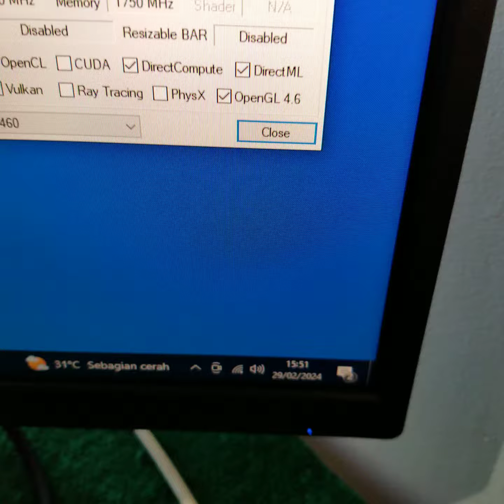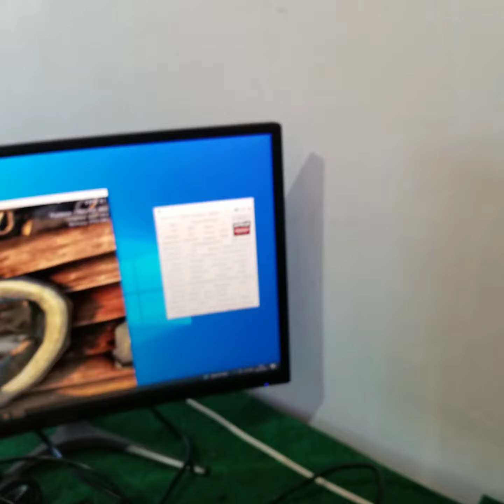AMD Radeon RX 460 RX460 2GB GDDR5 128 Bit r******l